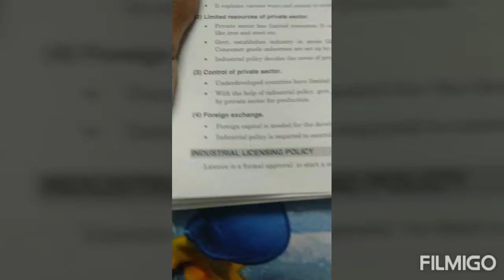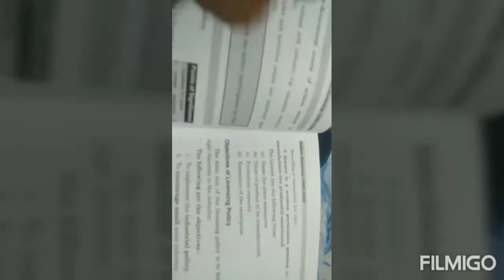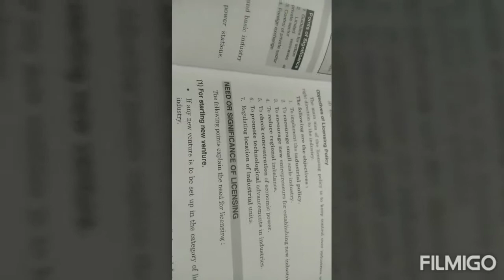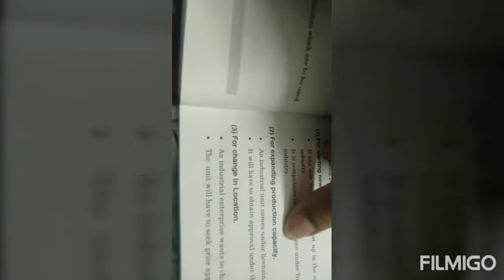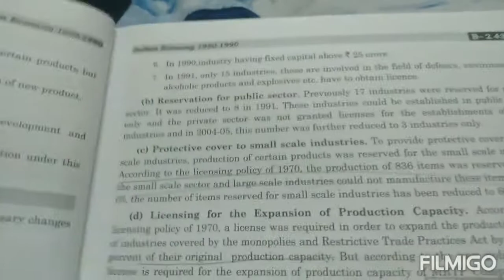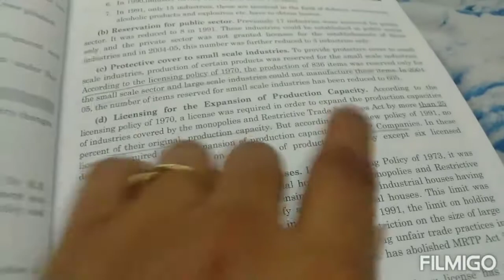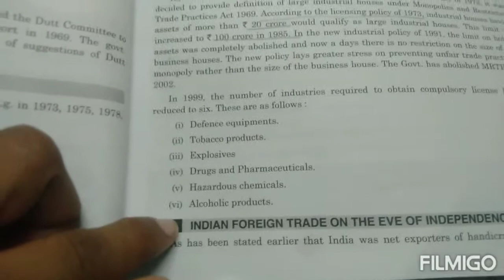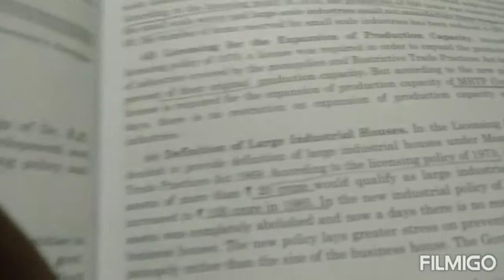Industrial licensing policy